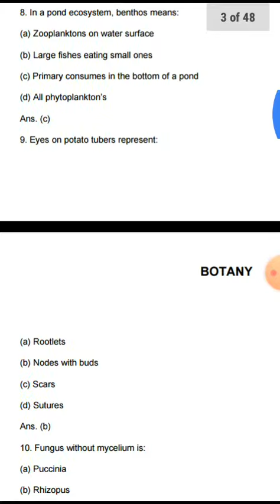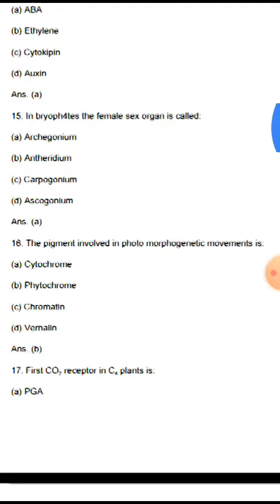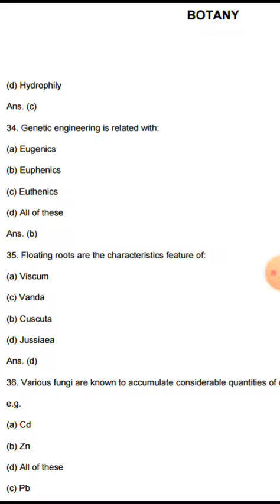Up gic pgt biology solved question paper for practice